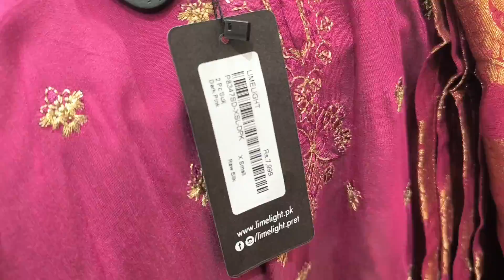Limelight new collection 2024｜ Unstitched & Ready To Wear Collection limelight #2024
Limelight New Summer Lawn & Cambric Unstitched & Ready To Wear Collection 2024 limelight #2024

Limelight Summer Collection 2024｜Limelight Newly Launched Complete Unstitched Lawn Collection 2024｜Limelight lawn collection 2024 limelight limelightsummercollection limelightsale limelightlawn limelightpret limelightunstitched limelightcollection limelightnewcollection eidcollection eid lawn newcollection sale youtube youtubevideos #2024